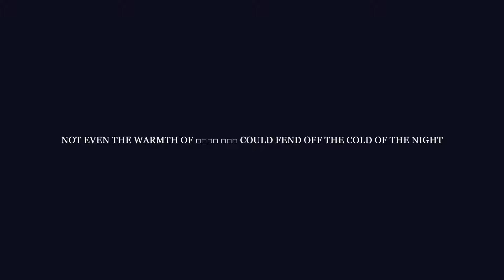말타라고!!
진짜 제가 살면서 말을 탈줄 몰랐네여ㅕㅕ